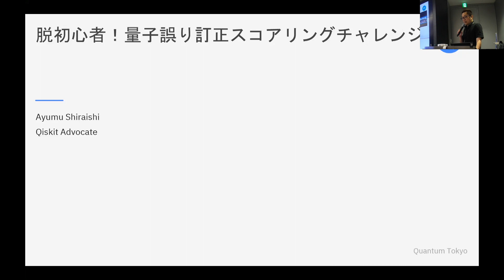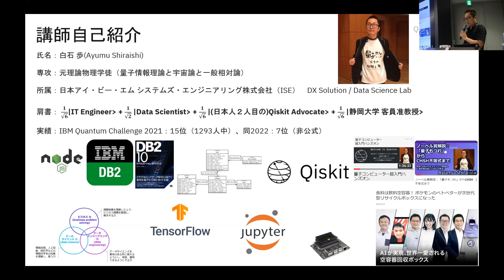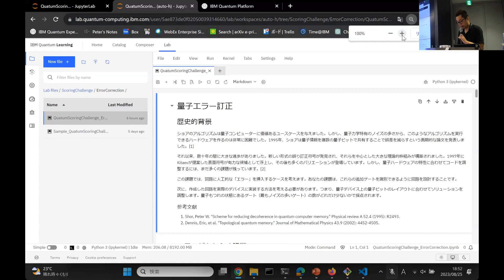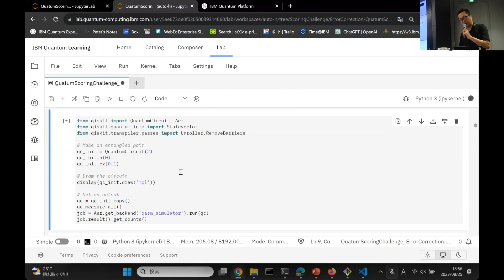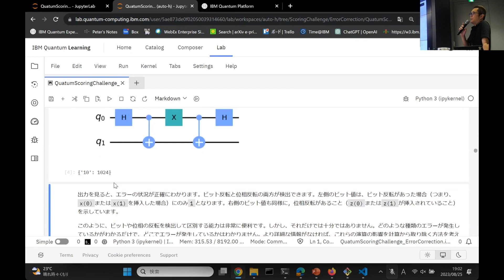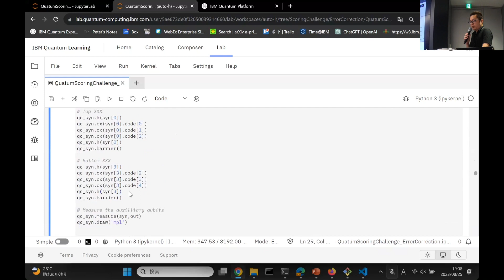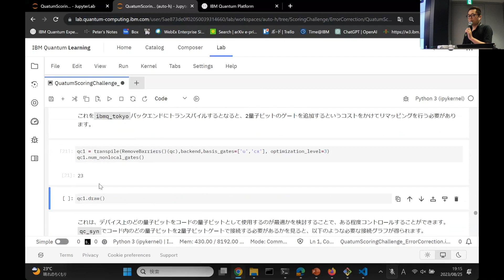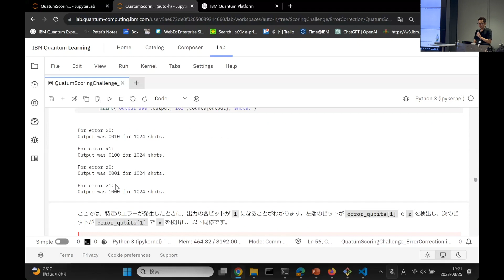脱初心者！「量子エラー訂正スコアリングチャレンジ 」～エラー訂正入門編～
2023年8月25日開催のハンズオンイベントの録画の前半、エラー訂正入門編です。
スピーカー：白石 歩さん (Ayumu Shiraishi, Qiskit Advocate)

内容：IBM Quantum Challenge の過去問の量子プログラミング入門編から始めて、最後に初心者向けの量子エラー訂正の問題にチャレンジするハンズオンセッションです。
IBM Quantum Challengeは2019年から年2回ペースで行っているQiskitを使った量子プログラミングコンテストです。今回は、過去のChallengeの入門編の問題を解説付きハンズオン形式で行います。量子ゲート、論理ゲートについて学んだのち、量子エラー訂正回路を作成し、量子回路のコストの削減をしてみましょう！回路コストが小さい方が、より良い回路でスコアも良くなります。

対象：量子コンピューター初心者からレベルアップしたい方、そのほか、学生の方、社会人の方、量子愛好家の皆様！
事前準備：IBM Quantumへのログイン